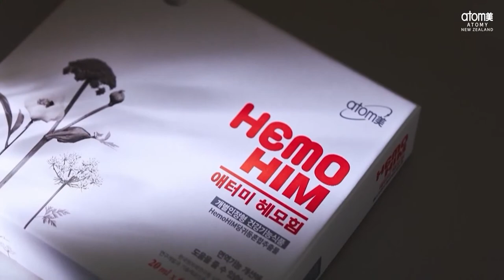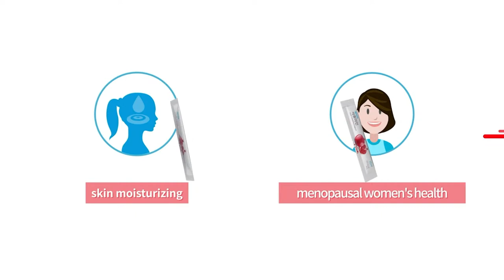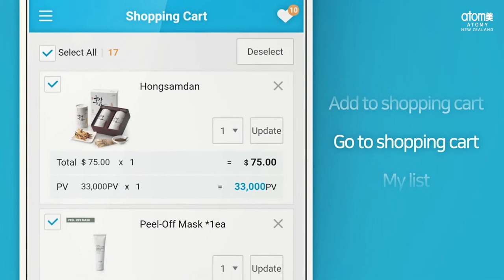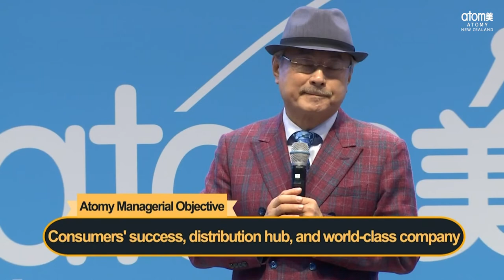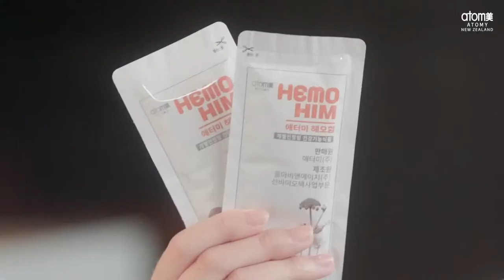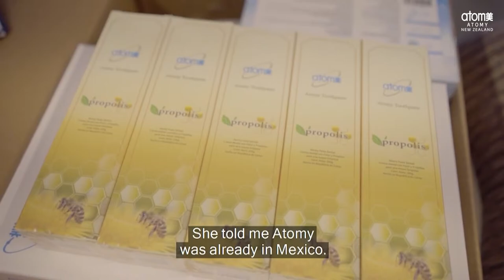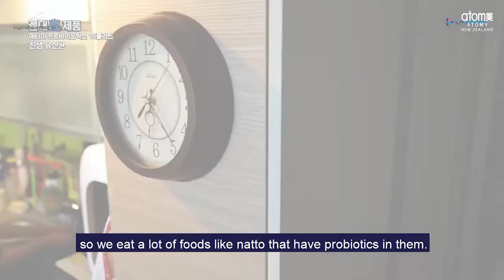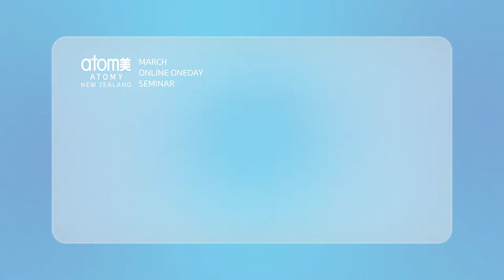Atomy New Zealand March One Day Seminar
Welcome to Atomy New Zealand's March One Day Seminar!

Seminar Schedule:
3:14 Company Introduction
8:45 Atomy, Top 100 Companies for Great Place to Work in Korea
12:59 Atomy Motto
14:48 Intro
15:24 Open Announcement
16:13 Ch.Atomy
19:40 Chairman Lecture - Chairman Han Gill Park
42:00 Global Insight - Star Master Laura Avalos and Saejin Song
50:49 Absolute Products - Atomy Probiotics 10+
1:00:12 Outro